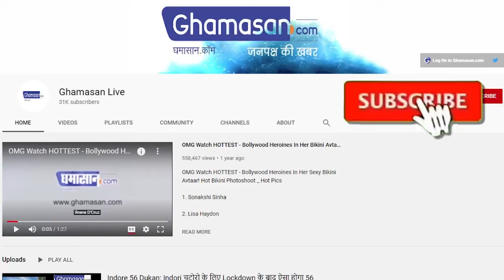Diwali 2021: दिवाली पर बन रहा है चार ग्रहों का अनोखा योग, चमक जाएगी इन राशि वालों की किस्मत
दिवाली के मौके पर इस बार चतुर्ग्रही योग बन रहा है

ग्रहों का यह संयोग बेहद ही शुभ माना जाता है

Diwali 2021 : दिवाली हिन्दू धर्म का सबसे प्रमुख त्योहार में से एक है। इस त्योहार को सभी लोग बड़े ही धूमधाम से मानते है। ये त्यौहार 5 दिन तक मनाया जाता है। इसकी शुरुआत धनतेरस से होती है। इसके बाद रूपचौदस, दिवाली, गोवर्धन पूजा और आखिरी में भाई-दूज मनाई जाती है। इस वर्ष दीपोत्सव की शुरुआत 2 नवंबर से हो रही है। 2 नवंबर को धनतेरस है, वहीं 3 नवंबर को रूपचौदस, 4 नवंबर को दिवाली, 5 नवंबर को गोवर्धन पूजा और 6 नवंबर को भाई-दूज मनाई जाएगी।